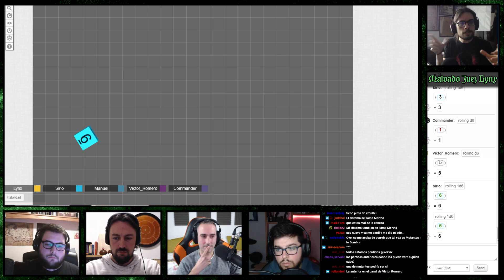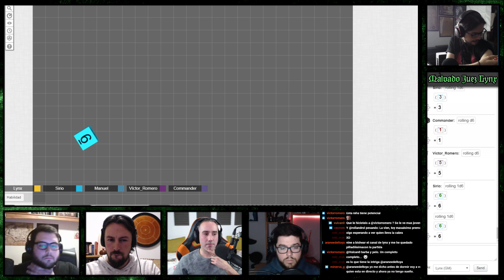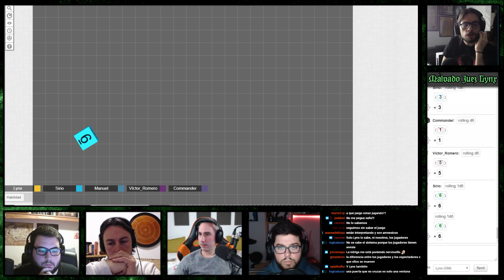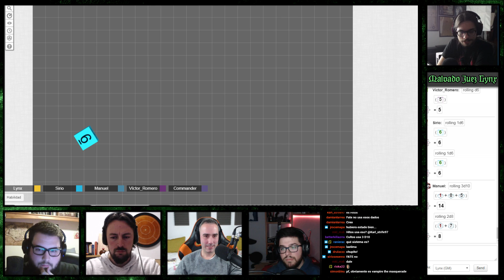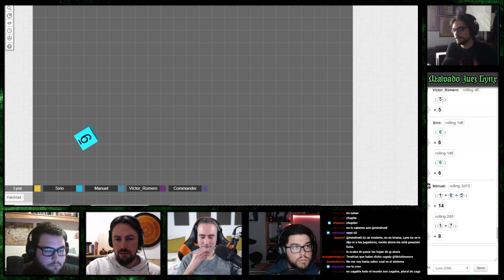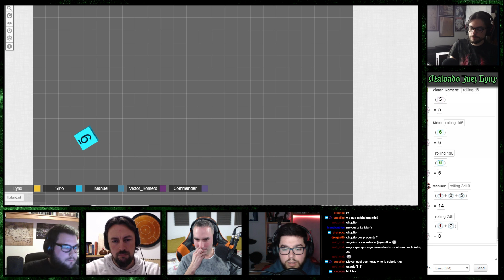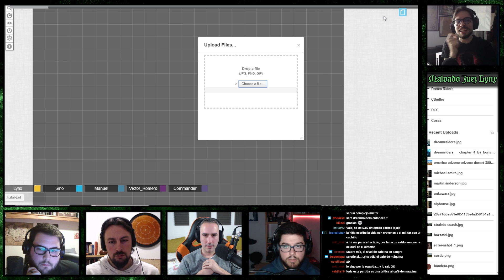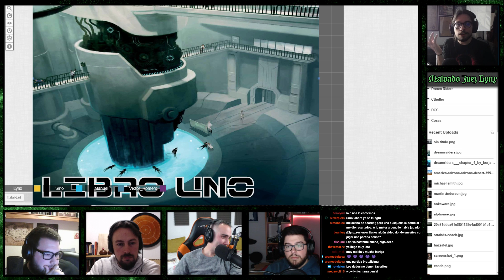Peones blancos [1/4] | Dreamriders con 1d4+1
Lynx Reviewer participa en el Programa de Afiliados de Amazon EU, un programa de publicidad para afiliados diseñado para ofrecer a sitios web un modo de obtener comisiones por publicidad, publicitando e incluyendo enlaces a Basic Fantasy Role-Playing:

es | com